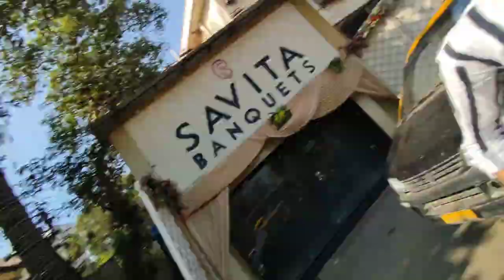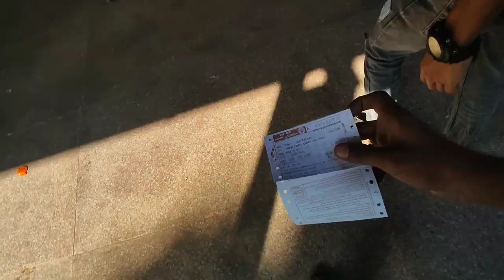Makhdoom Shah Baba Mahimi 😍❤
Hum Gaye Mahim Ki Dargah 😍 Makhdoom Shah Baba Ziyarat ❤

Hazrat Makhdoom Shah Baba mahemi Mahim Sharif Mahim ki Dargah Mahim Dargah ziarat Mahim Mahim Sharif Makhdoom Shah Baba wali Oliya gram mahimi URS

Yasin Shaikh vlogs
Vlogger Family vlogs
Daily life style vlogs
Keep Supporting💪
Keep loving❤️